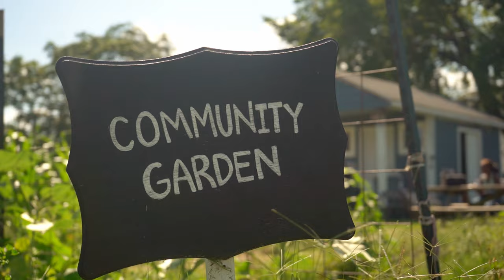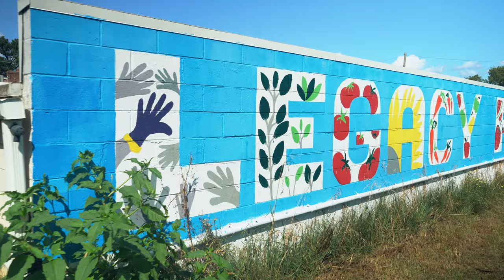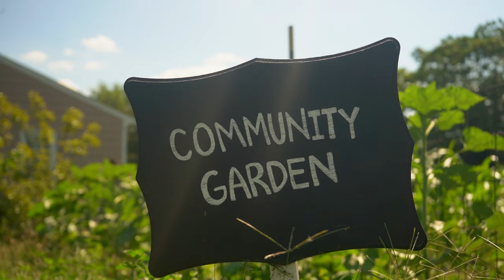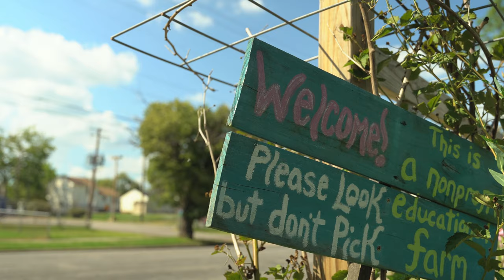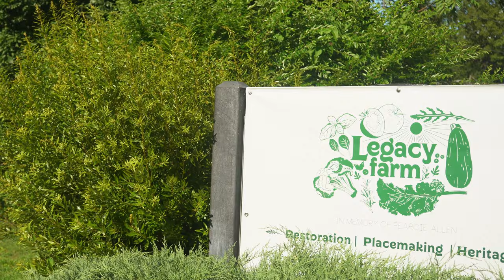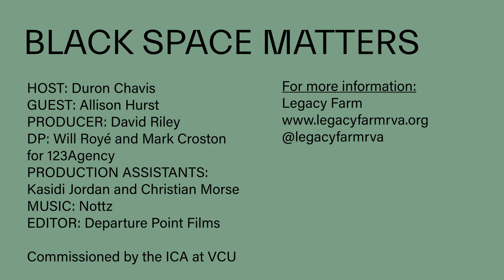Black Space Matters: Allison Hurst of Legacy Farm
Episode 3 of the second season of Black Space Matters features Allison Hurst of Legacy Farm in the Richmond, Virginia neighborhood of Church Hill. Series host Duron Chavis talks to Hurst about empowering young people to cultivate crops and the joys and challenges of sustaining an urban farm in the middle of Richmond’s East End community.

Legacy Farm began as an urban farming project through Church Hill Activities & Tutoring (CHAT)’s Workforce Development Program. Since 2012, it has blossomed into a community of young BIPOC farmers, embodying their role as stewards of the land and committed to sowing seeds of justice as they seek reciprocity, restoration, and unity in Richmond’s East End.

In this season of the ICA’s video series Black Space Matters, food justice advocate Duron Chavis goes on location to Black-led farms and greenspaces around the RVA region to discuss land ownership, sustainable agriculture practices, climate change, and other pressing issues. Over the course of five episodes (released every Friday), Chavis and series guests explore themes of collaboration, environmental racism, and the importance of Black space.

CREDITS:
Host: Duron Chavis
Guest: Allison Hurst
Producer: David Riley
DP: Will Royé and Mark Croston for 123 Agency
Production Assistants: Kasidi Jordan and Christian Morse
Editor: David Riley and Departure Point Films
Commissioned by the ICA at VCU

The Institute of Contemporary Art at Virginia Commonwealth University (ICA at VCU) is a contemporary arts institution located in Richmond, Virginia that showcases the art of our era, existence, and cultural moment. We are a forum for discussion and collaboration on local art to international art, activism and innovation, all through ever-evolving exhibitions, performances, films, and special programs. We invite you to participate, visit, and share in our online and in-person community.